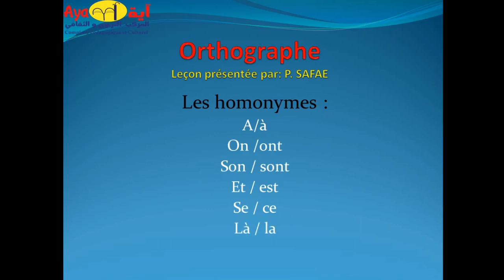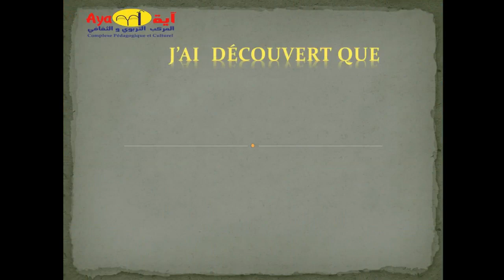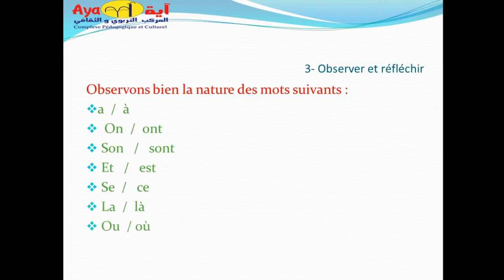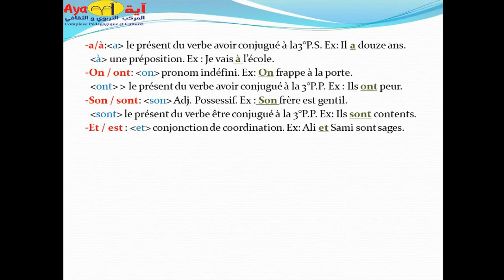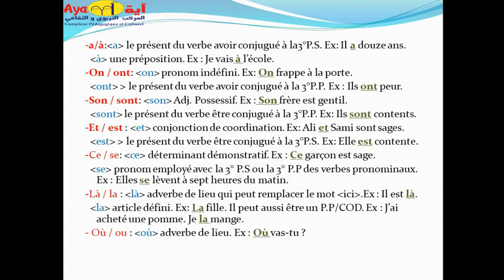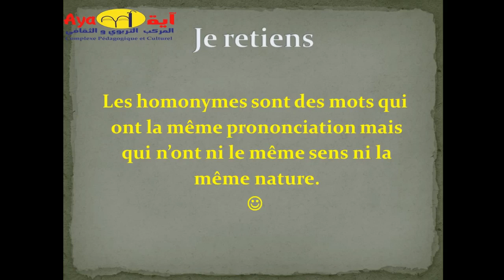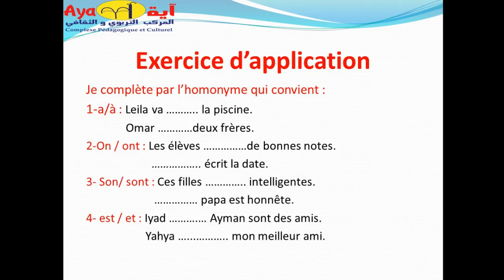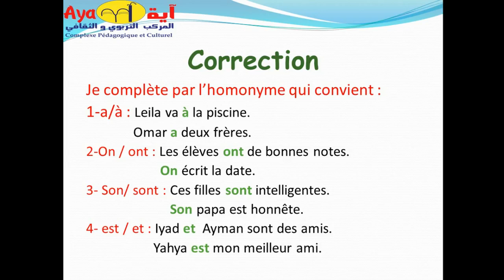Les homonymes (Professeur: SAFAE)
Leçon d’orthographe destinée aux élèves de la 6 ième A.E.P